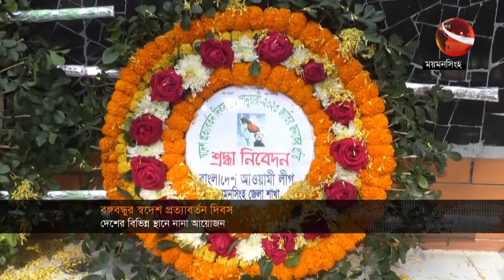দেশের খবর | 7:30 AM | Desh 24 | 11 January 2023 | Channel 24 Bulletin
Desh 24 | 11 January 2023

»» Office Address:
Bangladesh.